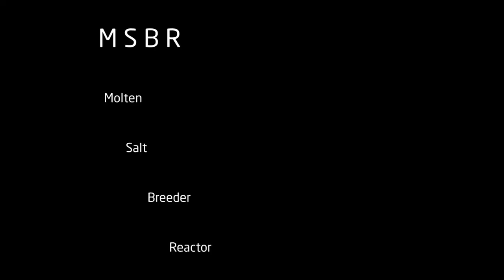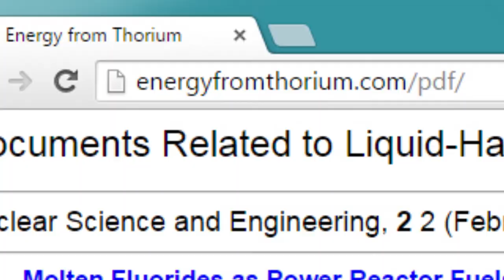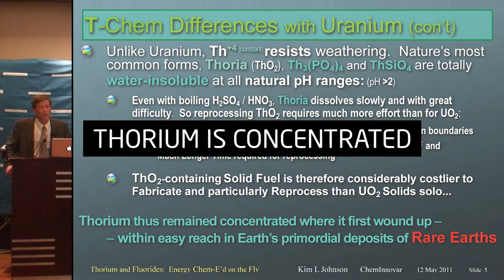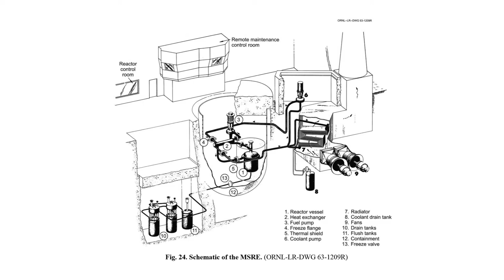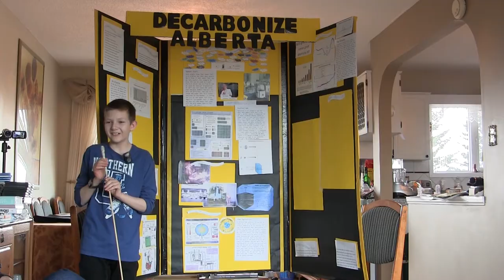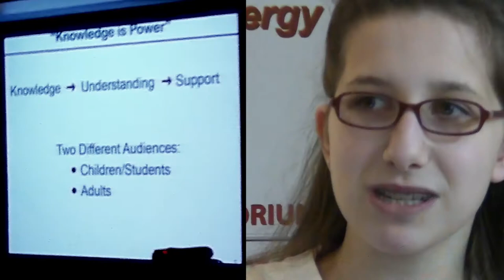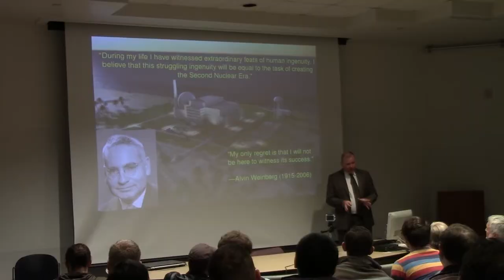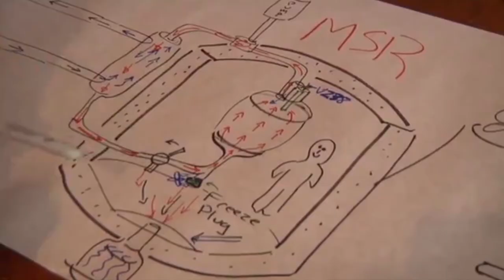TR2016c 1h22m03s08f to 1h36m13s20f NoMusic LFTR & MSR Marketting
Photos of Glenn Seaborg talking about Molten Salt Reactors and Thorium fuel cycle show a motion picture film camera operating, yet there is no MSRE footage.

Such a constraint presents communication challenges. MSRE researchers are mostly dead. Alvin Weinberg is dead. No motion footage of operating MSRE. And "Breeder Reactors" have been stigmatized by anti-nuclear organizations focus on Fermi-1 and ignoring subsequent tests at EBR-2.

Kirk Sorensen coined "LFTR" when listening to a branding podcast on NPR. Instead of Molten Salt Breeder Reactor, a more specific reactor design could be given with Liquid Fluoride Thorium Reactor. LFTR, which happens to be say-able.

The distinction between Thorium and Uranium is explained first by where natural deposits of either are found. Uranium oxides are mostly water soluble. Thorium oxides are not. So uranium is dispersed, and thorium is not.

Thorium is concentrated (often near Rare Earth Elements). And Thorium can be fully fissioned in a (liquid fuel) thermal-spectrum reactors. This challenges all notion of energy scarcity, and does get people excited about "Thorium" as an energy resource.